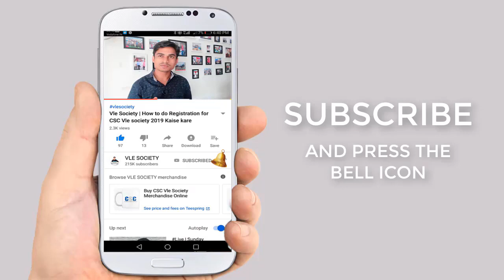csc economic census t shirt कैसे मिलेगा, vle society free t shirt kab milega 2019